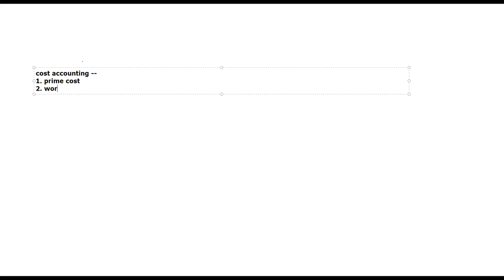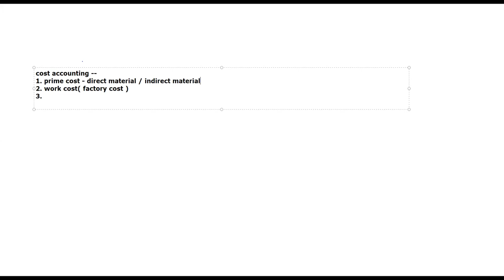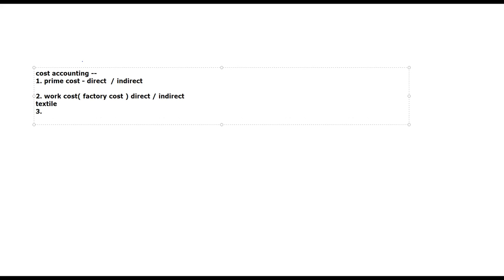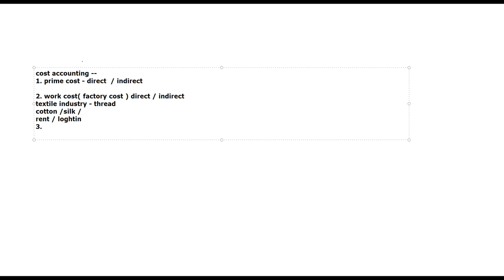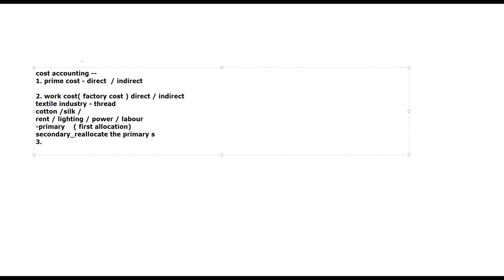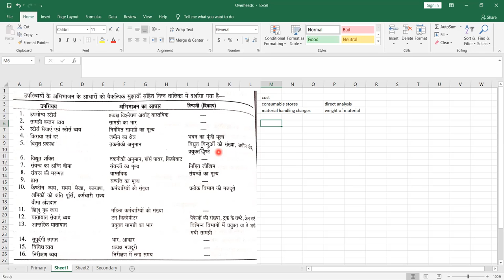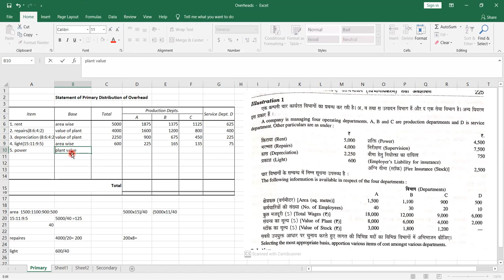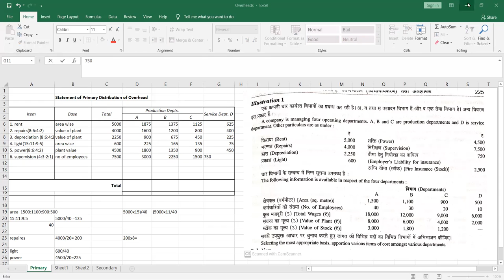HEENA COST OVERHEADS 1